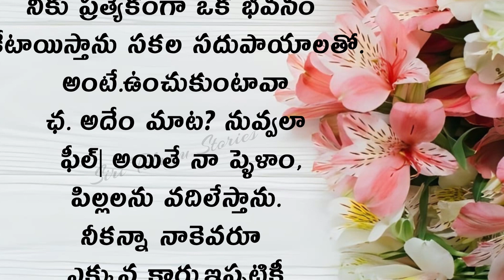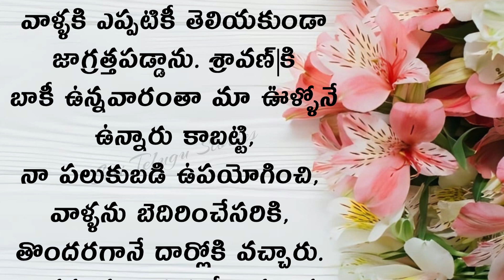ప్రతి ఒకరు తప్పక వినాల్సిన కథ నా కోరికలు ఎలా తీర్చగలవు? | Heart Touching Stories#teluguaudiobook